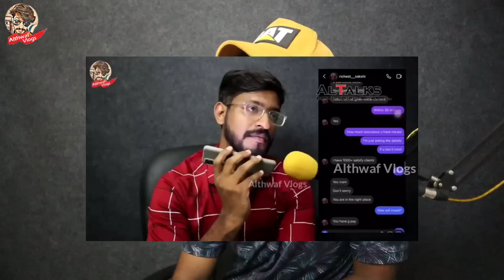Dilsha Prasannan | ഇവളുടെ മുന്നിൽ ദിൽഷ പാവം❗️Upp